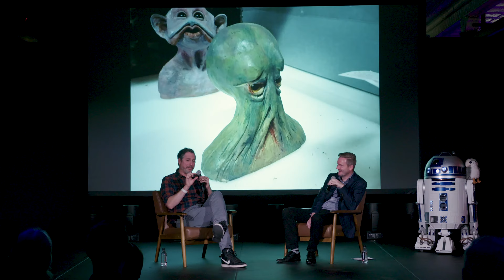Conversations With Sound Artists: Star Wars Visual | Podcast | Dolby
Featuring:
James Clyne, Lucasfilm Design Supervisor

Lucasfilm design supervisor James Clyne explores the creative process of designing the futuristic universe of Star Wars. In this insightful presentation David shares how director J.J. Abrams reimagined the design of the X-Wing fighter and how they researched and built various architectural designs for the Death Star interiors.